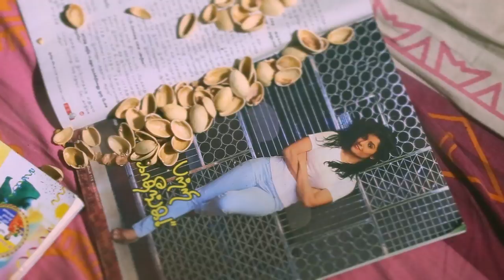Imsai | இம்சை | The Pest - Tamil comedy short film with subtitle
Imsai(The Pest) is a fantasy Tamil comedy short film with English subtitle. Please watch and share your comments.

Cast
Imsai – Pradeep K.Vijayan
Yeman – Venkat
Thondan – M.Gopinath, Voiced by  Attu Muthu

Crew
Dubbing Studio – Galaxy Studios
Social Media – Prem Pradeep
Colorist – Albert Jo
Lights – D.Kannan
Costumes – M.Ramesh
Audiography – Bigbox Studios
Sound design – S.Suresh
VFX & Title Animation – J.Suriya
Editing – R.Karthikeyan
Cinematography – Vicky, Assisted by Madhuvannan
Written & Directed by J.Prasanth

Thanks to
Srinath – Editor
Vasudevn – Art
Panneer Selvan – Art
Yuvraj – Bigbox Studios